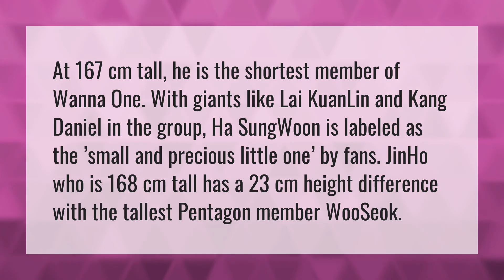What is the smallest KPop group?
Indian KPOP Idol • What is the smallest KPop group?